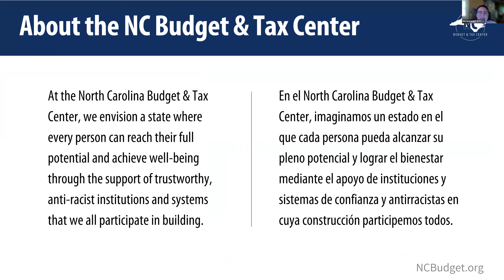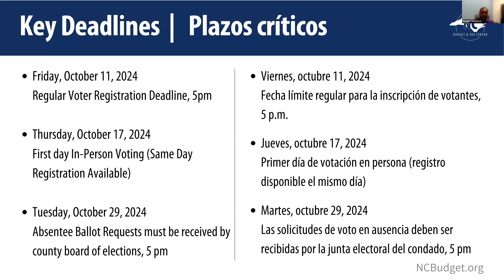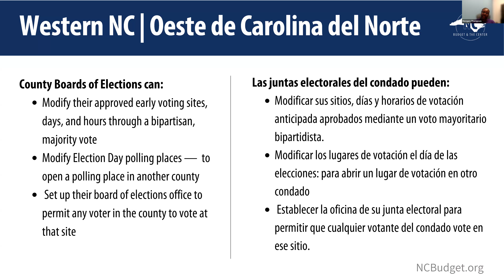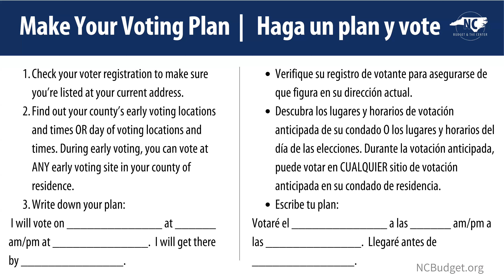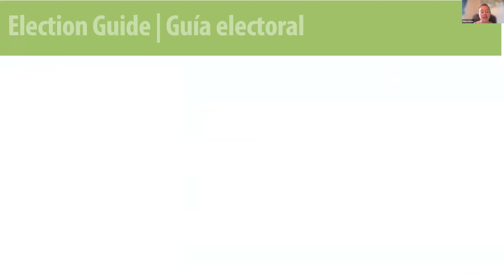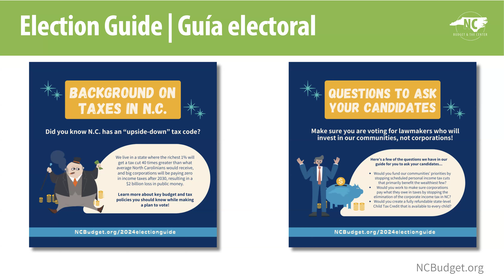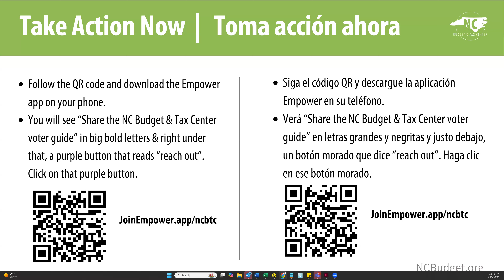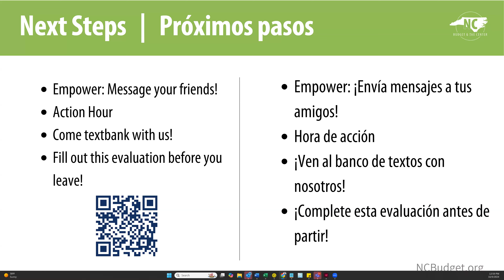What you need to know about the 2024 election: Making Connections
-- Your voting rights and what you need to know to cast your vote this year
-- How to find out your voting location, how to make a voting plan and who to contact if you have trouble voting
-- Resources you can use to find out who and what will be on the ballot, and what questions you need to ask your candidates about policies
-- What you need to know about voting and election resources in Western NC

You will walk away from this webinar with a solid plan to vote, as well as a new tool to reach out to your family and friends in North Carolina to share this information with them!